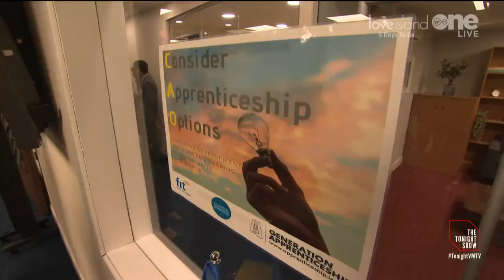Ukrainian MP Kira Rudik Pleads For More Support & Send her Gratitude to Ireland | The Tonight Show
Claire is joined by Ukrainian MP Kira Rudik to discuss the ongoing war in Ukraine.

Kira tells Claire about how Ukraine may be facing famine in the Autumn. She hopes to see more sanctions against Russia and for the Ukrainian ports to be unblocked.

She believes the only way to win the war against Russia is military action. She wishes the West had an active plan of action, which she believes is not the case now.

She states that Ukraine is acting as a shield for all of Europe. Kira thanks the Irish people for their ongoing support.